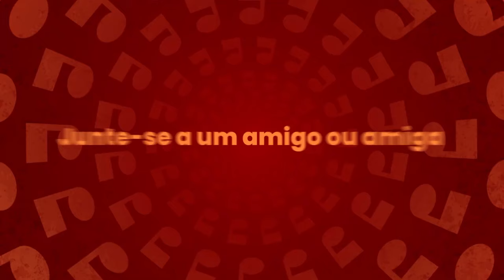It Takes Two - Trailer "Somos melhores juntos"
It Takes Two é o novo jogo de aventura cooperativo dos premiados criadores de A Way Out e Brothers: A Tale of Two Sons. Amigos se juntam ao co-op online grátis*.

Magicamente transformados em bonecos por sua filha Rose, Cody e May encaram os desafios de um espalhafatoso livro de autoajuda sobre amor — Dr. Hakim — para consertarem seu relacionamento. Jogabilidade inovadora, história tocante e momentos engraçados se misturam nesta aventura de plataforma que revoluciona o gênero, criada especialmente para co-op.

It Takes Two será lançado em 26 de março de 2021 no PlayStation 4, PlayStation 5, Xbox One, Xbox Series X|S e PC (Origin e Steam)

Sobre It Takes Two:

PERFEIÇÃO COOPERATIVA — Convide um amigo ou amiga para se juntar de graça com o Passe de Amigo* e viva uma aventura emocionante criada especificamente para dois. Escolha entre jogar localmente ou online com tela dividida e encare desafios que estão sempre mudando e só podem ser vencidos com cooperação.

JOGABILIDADE INOVADORA — De aspiradores de pó fora de controle a gurus do amor charmosos — em It Takes Two, você nunca sabe o que enfrentará a seguir. Com desafios totalmente inovadores e habilidades de personagem novas para dominar a cada nível, você viverá uma combinação metafórica de jogabilidade e história que expande os limites da narrativa.

UM CONTO UNIVERSAL SOBRE RELACIONAMENTOS — Descubra uma história leve e comovente sobre os desafios de se conviver bem. Ajude Cody e May a aprender a superar suas diferenças. Conheça um elenco diversificado de personagens estranhos e cativantes. Unam forças e saiam em uma aventura que vocês aproveitarão... juntos!

*O Passe de Amigo exige a instalação do Passe de Amigo (teste gratuito ou demo no Xbox/PlayStation) e um amigo online que tenha o jogo na mesma plataforma e/ou em uma plataforma da próxima geração. Saiba mais sobre o Passe de Amigo